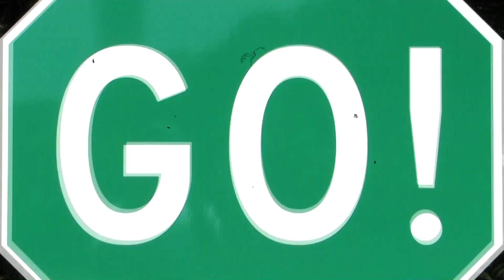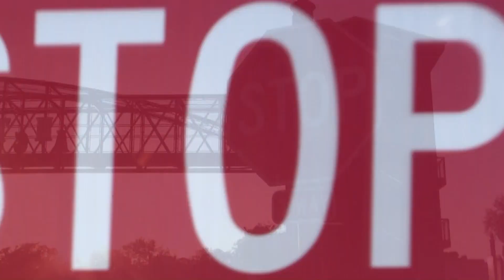Jr Mendes - Não Pare (2023) WEBCLIPE OFICIAL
Voz: Jr Mendes
Produção/Edição: Lab Produz
Backing vocals: Rafael Labate
Baixo, teclados, guitarras e violões: Rafael Labate
Mixagem/Masterização: Rafael Labate (Lab Produz)
Imagens: Rafael Labate, Michael D Herren, Kelly Lacy e Mauricio Miguel
gravadas no dia 04/05/2023 em Atlanta e Acworth/GA - USA
Edição de vídeo: Rafael Labate
Produção de vídeo: Lab Produz - Filmes
Direção: Jr Mendes e Rafael Labate
ISRC: BR-9BY-23-00004